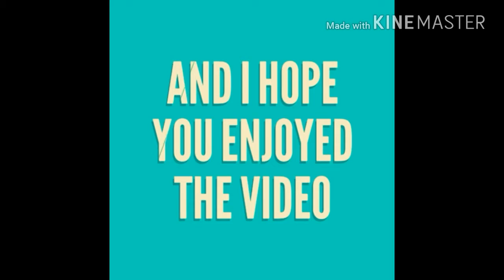My outro 3